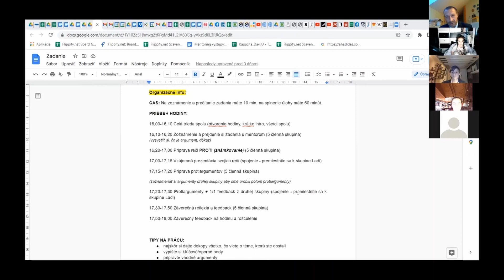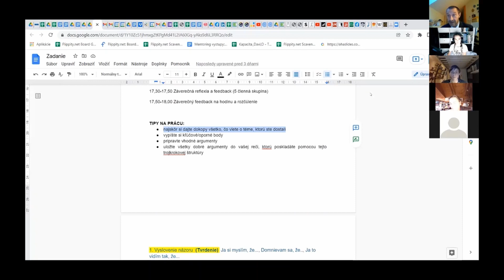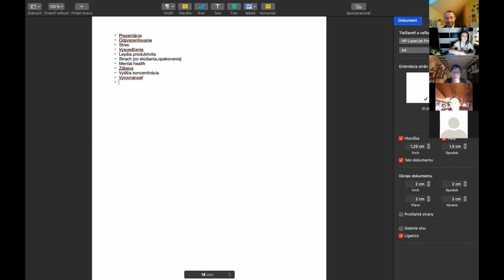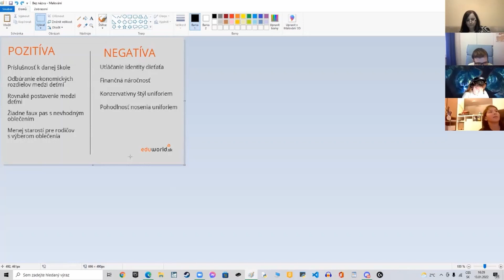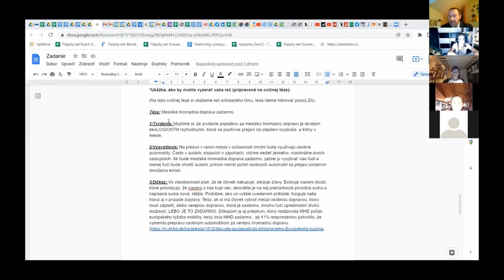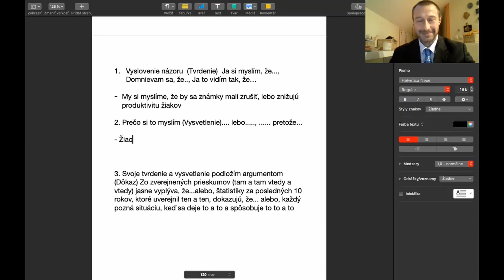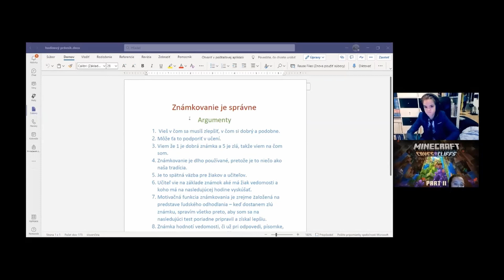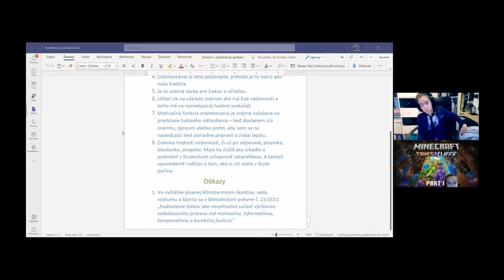hodiNOVÍ záŠKOLÁCI - hodiNOVÝ PRÁVNÍK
Ukážová hodina distančnej interaktívnej výuky na I. stupni